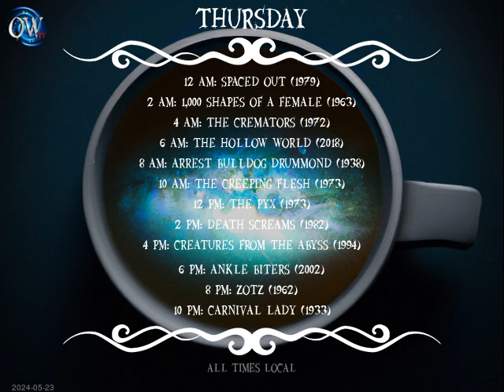Today's Schedule: 2024-05-22